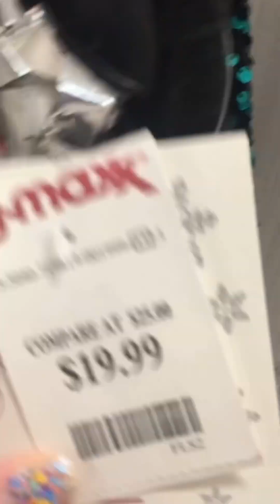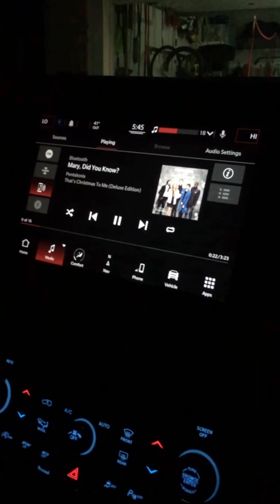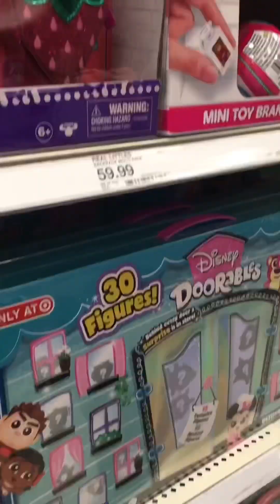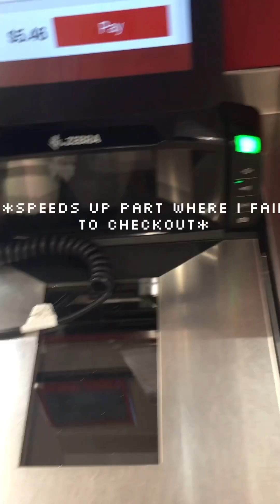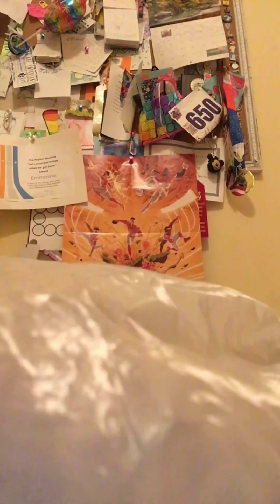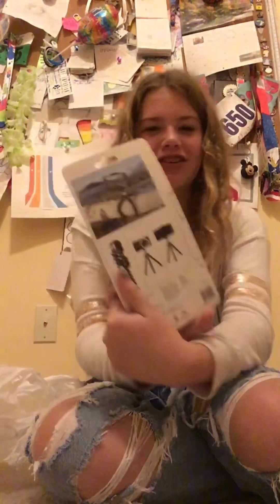Old ahh vlog